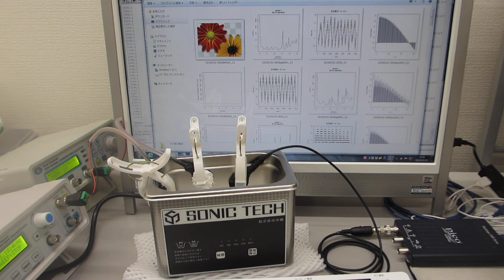超音波の音圧・振動データから、新しい超音波利用を導く（超音波洗浄器の音圧測定解析）